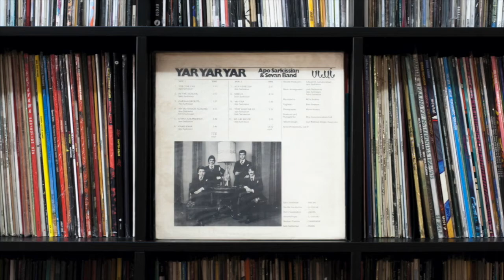APO SARKISSIAN - Ari Yar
APO SARKISSIAN & SEVAN BAND
From the Album "Yar Yar Yar"
Armenian Funk Soul Pop Folk music

Unknown release date

Organ - Sako Sarkissian
B. Guitar - Hachik Garabedian
Drums - Harry Garabedian
L. Guitar - Avram Pengas
Saxophone - Stephan Tavitian
Piano - Jack Samsonian